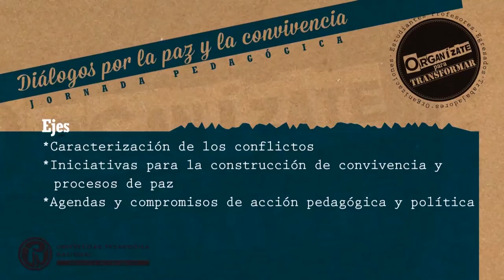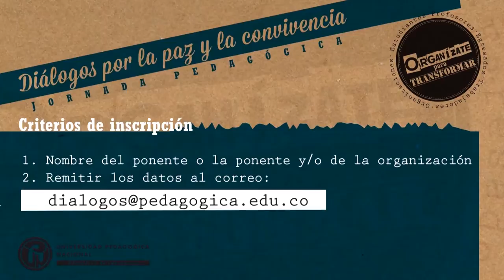Diálogos por la paz y la convivencia - 29 de Octubre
Organízate para transformar.
Inscribe tu ponencia colectiva o individual, fecha límite Martes 21 de Octubre 12:00 m.